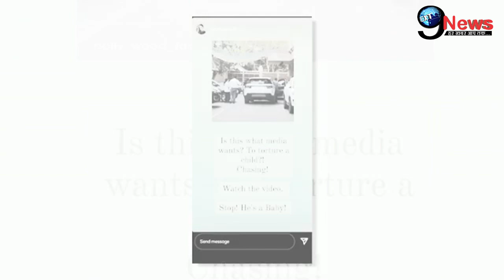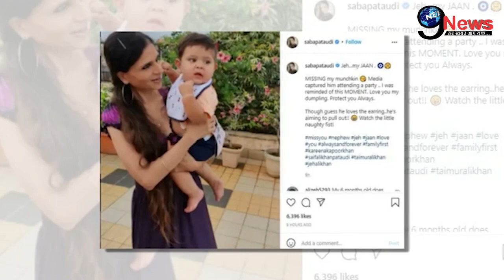नन्हें जेह के लिए Photographers बुरी तरह भड़क उठीं करीना ननद सबा, कही ये बात | Jeh Ali Khan